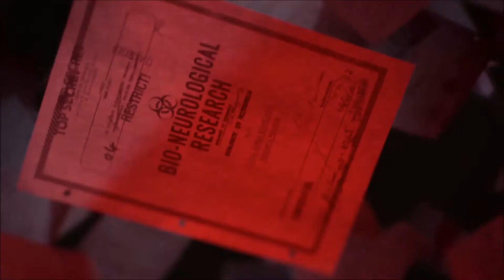The Unstoppable Redeemer VIP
Redeemer VIP's 23rd mash up music video with new and old games